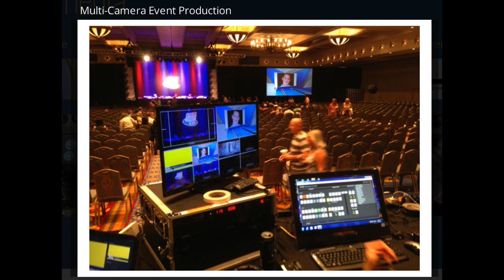Best video production company: Orlando, Florida: Vault Media, LLC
Vault Media, LLC provides a diverse menu of high quality video solutions. Multi-camera switching, on site edited highlight reels and Video On Demand all add a huge boost to your event. Creative lighting and sound packages, IMAG screens and video playback are available at incredibly affordable rates that substantially beat in-house suppliers. Onsite DVD duplication with custom packaging solutions available for retail event video and giveaways. USB delivery is also available. Business lectures, creative marketing videos and training videos are also right up our alley.